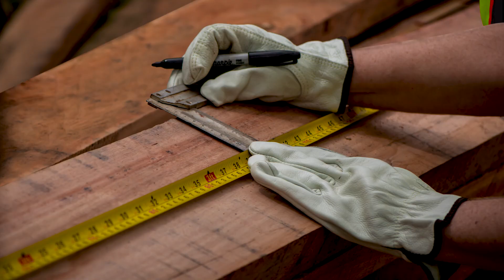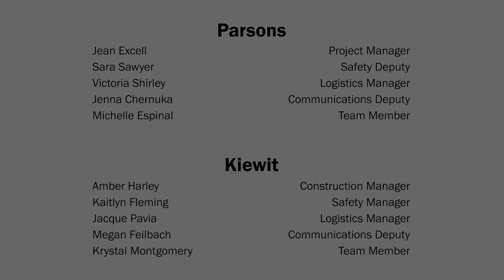Transforming Lives in Rwanda (2019)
Parsons and Kiewit team with Bridges to Prosperity to build a bridge connecting villagers to vital services.